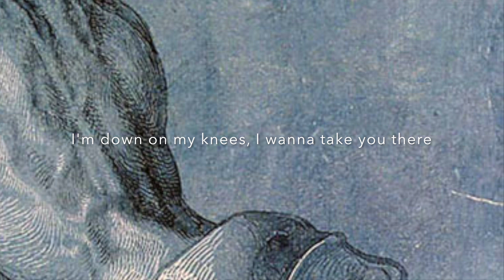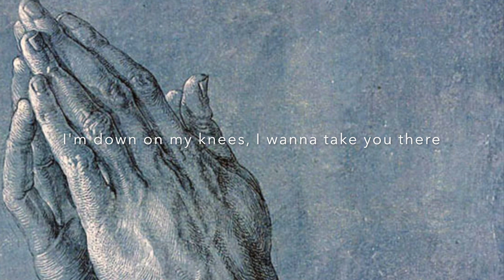Live karaoke, Like A Prayer (Sticky and Sweet Tour, 2008)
I love this version so much.
Unfortunately, an official karaoke track has never been released because it was a live performance.
Rukai was used to restore the instrumental part and an unreleased in-house stem isolation was applied.
When instrumental frequencies getting solid, isolation performs better.
Next, proper modification and remixing were done manually.
As I prefer a smooth isolation rather than a broken clear-cut isolation, some vocal effects can still be perceived but that is completely alright to me.
Finally, I can sing it out loud at the end of 2022.
"There is nothing more than your love, and it feels like home".

**This video will be removed at anytime.**